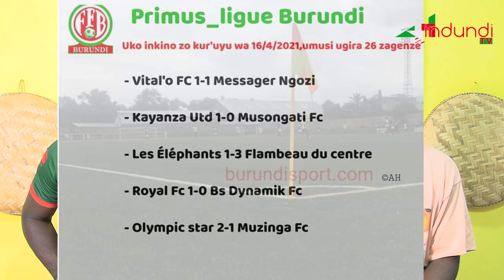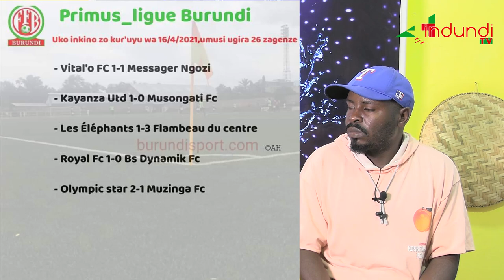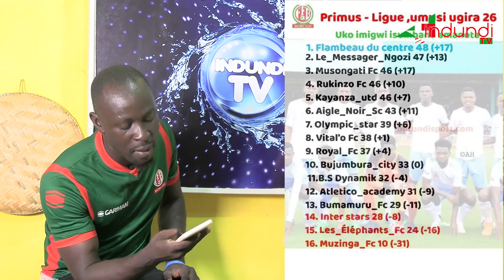Ubusesanguzi bw’Indwi ya 26 bwa Primus League | Shassir Nahimana na Juma guheka Vital’o Fc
kuri uyu wa kabiri igenekerezo rya 20 Ndamukiza 2021, Mu kiganiro indundi Sports twatumiye mugenzi wacu w’umumenyeshamakuru wilson kwizera kugira adusesangurire imigwi abona ishobora gutwara Primus league yo muri uno mwaka ndetse n’iyiri mu bibanza bibi ishobora gukorokera mu cicaro ca kabiri.